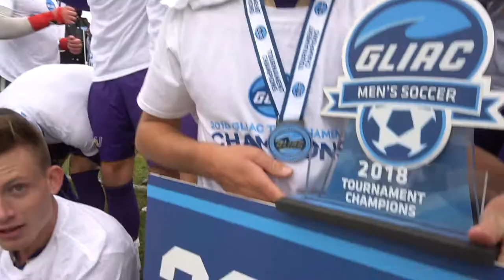Ashland Men's Soccer 2019 GLIAC Preview